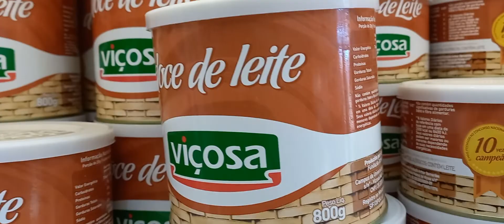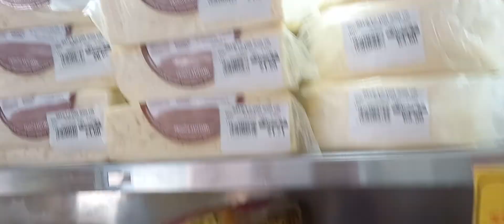mostrando casa do queijo no centro de Serra negra